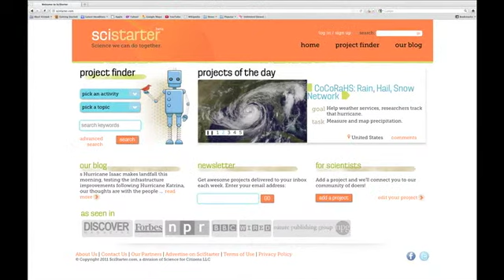Science Cheerleaders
The STEM fields - science,technology, engineering, and math - are hard fields to attract women.  Now, a group of NFL cheerleaders are challenging stereotypes and inspiring women to choose a career in science